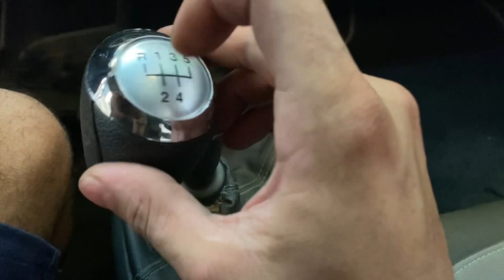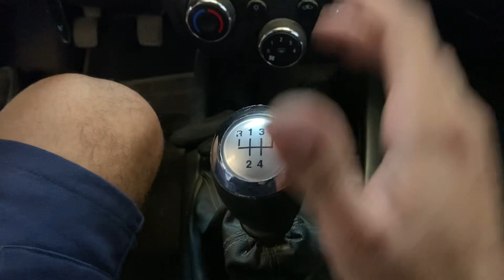Como trocar a bola da marcha do Onix Prisma de forma mais fácil.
O melhor conteúdo que você encontra aqui🤪

Em todos os meus vídeos eu ajudo você a resolver 1 ou mais problemas. Portanto, aqui você encontra tudo sobre: ​​Reparos automotivos com um pouco de comédia.

✅ @bigodemendess Instagram

Me siga para mais vídeos, vou deixar seu dia melhor 🤪 Assista outros Shorts legais : Shorts 1 t4Dxn5F1yKU